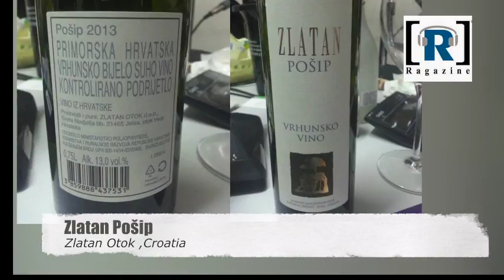共醉酒窖-Wine 004：2013 Zlatan Pošip Croatia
共醉酒庫-Wine 004：2013 Zlatan Pošip Croatia

Country：Croatia
Winery：Zlatan Otok
Brand：Zlatan Pošip
Region：Dalmacija
Sub-Region：Baška Voda
Type：White
Grape：Pošip
ABV：13%
Vintage：2013
共醉QA：GOOD
參考價：HKD 200  (Wineprint)

節目：共醉會 - 克羅地亞旅遊雜誌 (上)
日期：2015 年 01 月 07 日（星期三）
主持：Kevin Ho, Calvin, Chris, Anthony, 小貝
嘉賓團：Mandy (Wineprints), Justin (克羅地亞自助遊), Kimmy
第一節：迷人的克羅地亞 - 酒, 旅遊, 生活 後備連結
第二節：(1) Pošip白, Ston與Rijeka, 民宿, (2) Plavac Mali紅